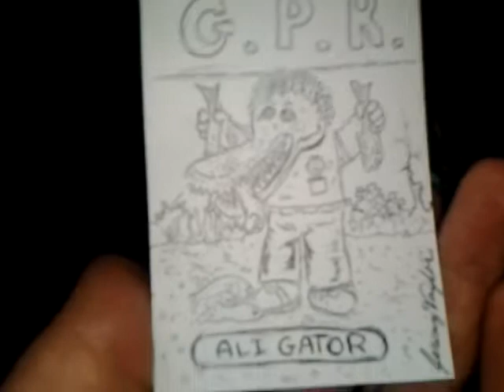Ali Gator! GPK style! Ink sketch.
Art on trading card. Ali Gator!